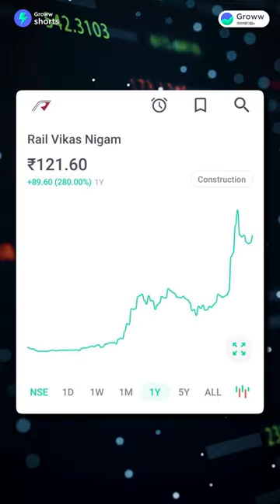IRCTC മറ്റു റെയിൽവേ ഓഹരികളേപ്പോൽ കുതിക്കാത്തതെന്തേ?